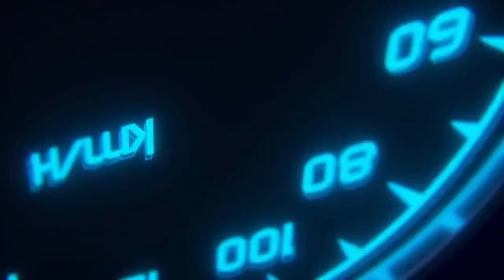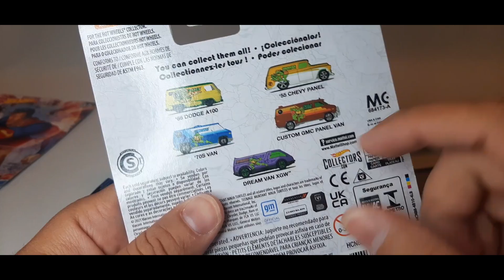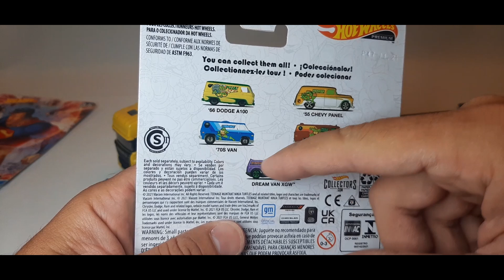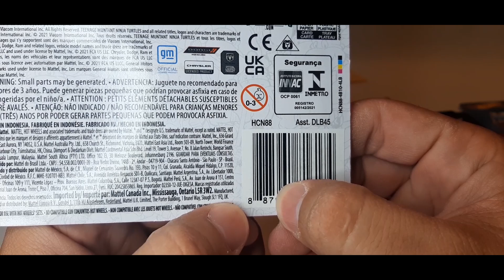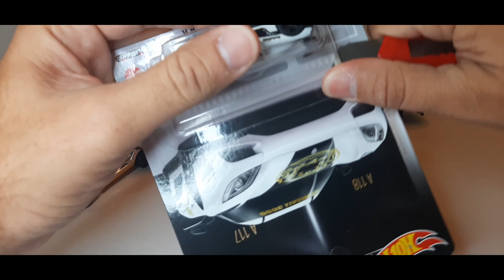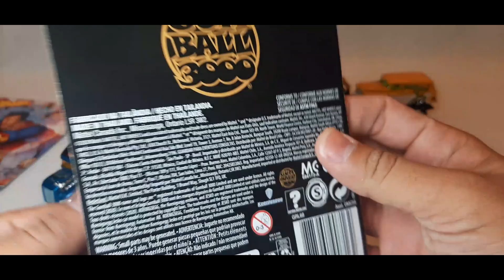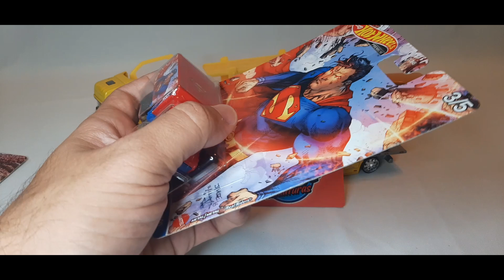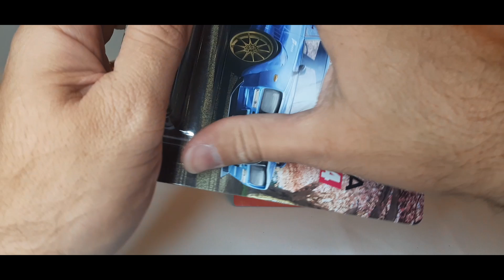TIREI VARIOS HOT WHEELS DO BLISTER QUE RECEBI DA FAST GARAGE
Fala meus amigos, tudo bem com vocês?

Recebi algumas miniaturas do henrique da FAST GARAGE e abri para vocês verem, bora ver comigo.

ESSE VIDEO TEM O OFERECIMENTO DA FAST GARAGE